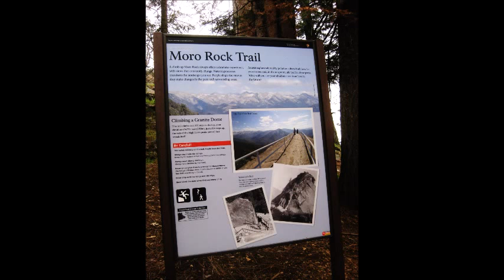The Road to Tiantai or Moro Rock Trail! Đường lên Thiên Thai!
Poems! (Bilingual: English Vietnamese).

The Road to Tiantai!

Moro Rock is the  name,
Granite, curved dome, shaped of mountain.
Four hundred stairs, towering peaks,
Take us to a point, the earth and sky is meeting.

Clouds is slowly flying, green of Sequoia,
I’m feeling, immensity impermanence.
Wander, steps gently, lightly,
Follow the mountain side is winding bend road.

Perennial floating feeling,
Ground, sky, grass and trees are dissolving together as one.
Ninth of the clouds, Dragon is meandering,
Seven colors of Rainbow, Tiantai is here.
HT.
05/28/2016.

Đường lên Thiên Thai!

Mo-ro Rock, là tên gọi,
Đá granite , mái vòm cong hình trái Núi.
Bốn trăm bậc, đỉnh chót vót,
Đưa ta đến điểm, đất trời giao nhau.

Mây lãng đãng, tùng xanh xanh,
Cho ta cảm nhận, mênh mông vô thường.
Lãng du, bước khẽ, nhẹ tênh,
Uốn theo triền núi, quanh co con đường.

Cảm giác bồng bềnh miên viễn,
Đất trời cỏ cây nhập hòa như một.
Chín tầng mây, Rồng uốn khúc,
Cầu vồng bảy sắc, Thiên Thai đây rồi.
HT.
05/28/2016.